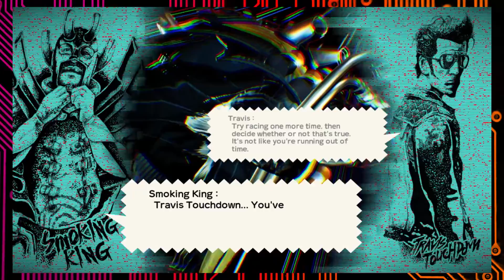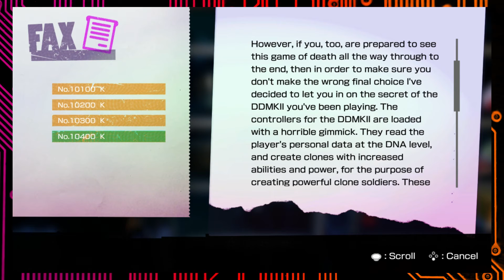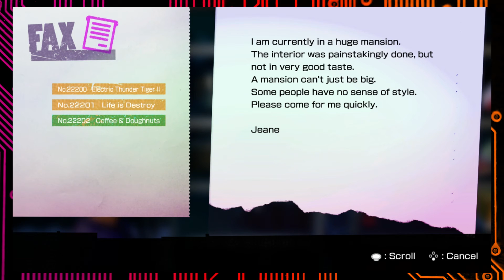Travis Strikes Again: No More Heroes, Part 21: The Smoking King - Button Jam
Today on Button Jam, the crew plays more Travis Strikes Again: No More Heroes. The boss of Golden Dragon GP shows himself - Smoking King, an ex-sumo turned racer that's hell bent finding worthy opponents.